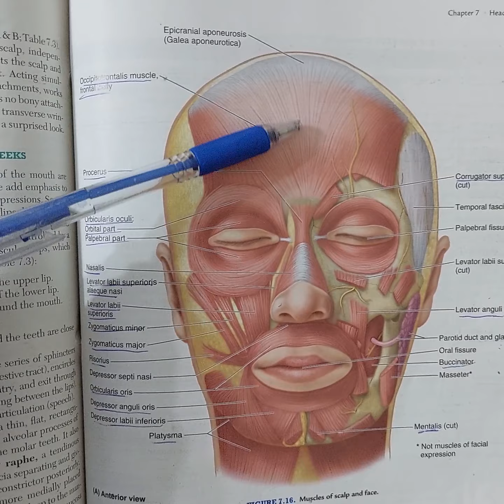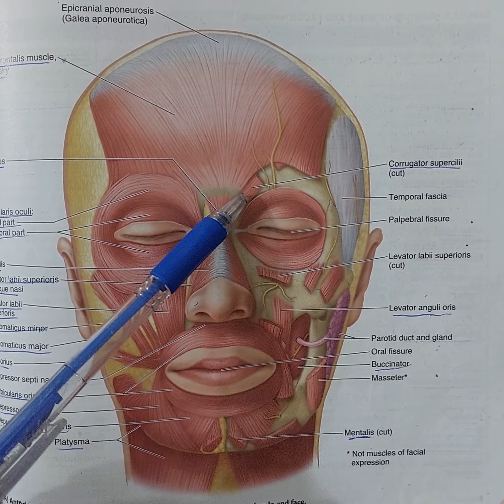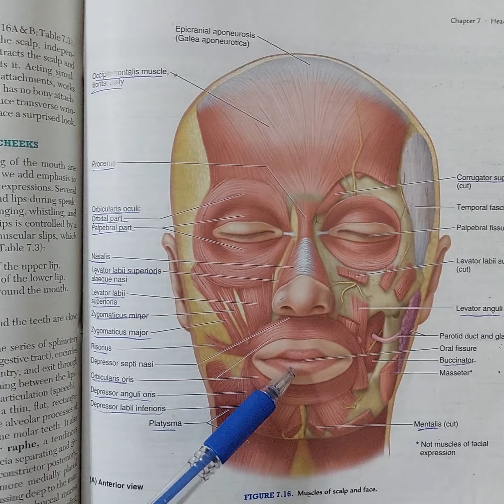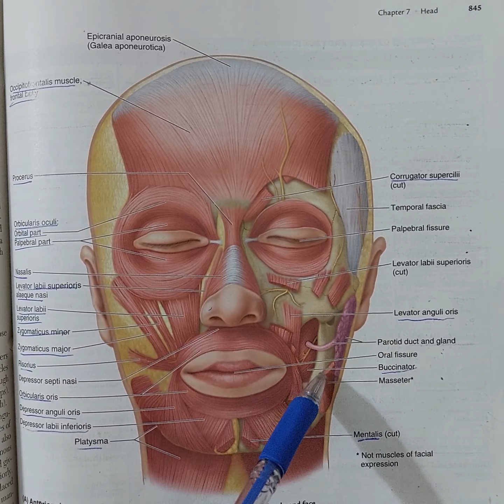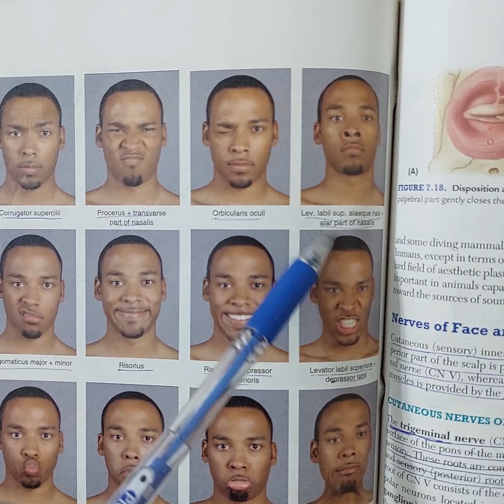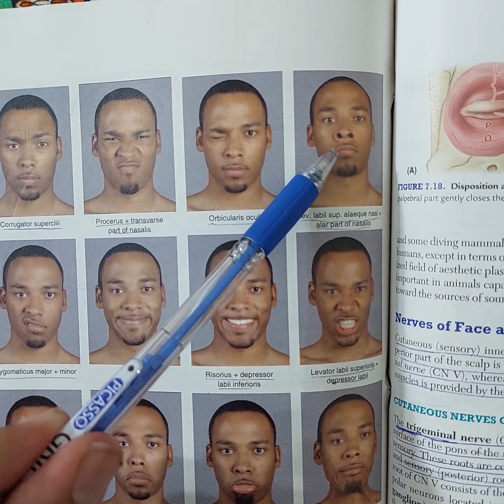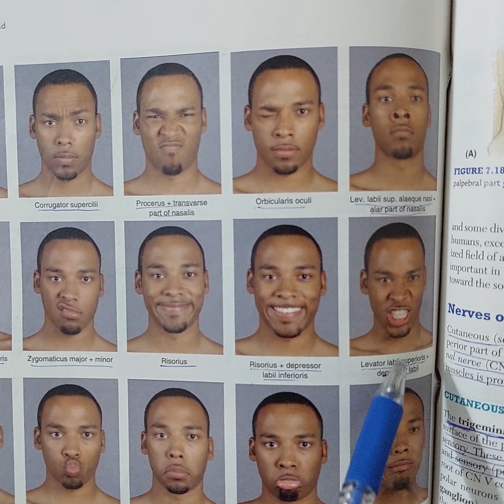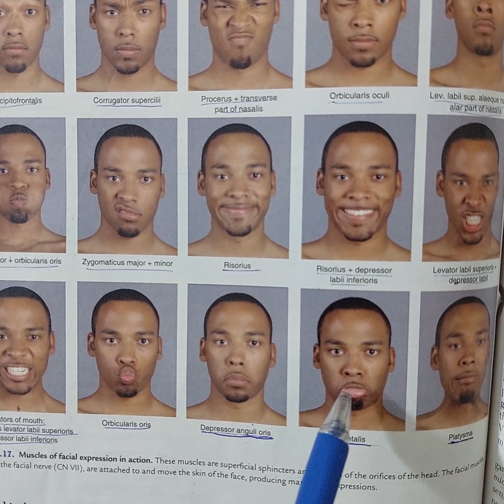Muscles of Face